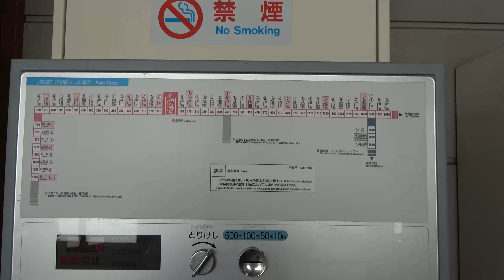ＪＲ四国 土讃線 再び？下がるのか，上がるのか，どっちがいい？ 円行寺口駅 2022/02/11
高知市内の高架の西の端。下りるのも下がるのも見放題？